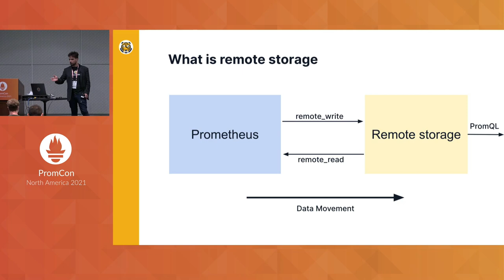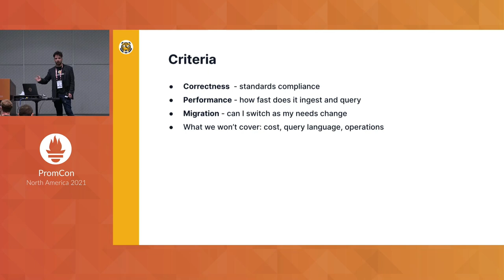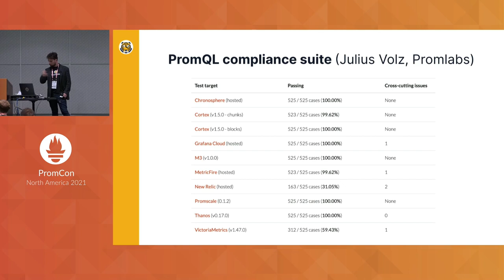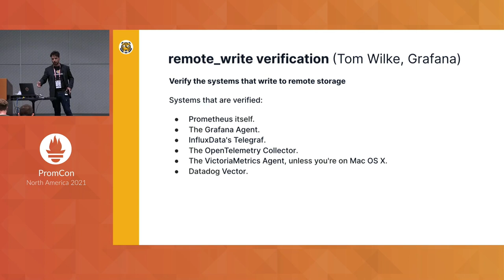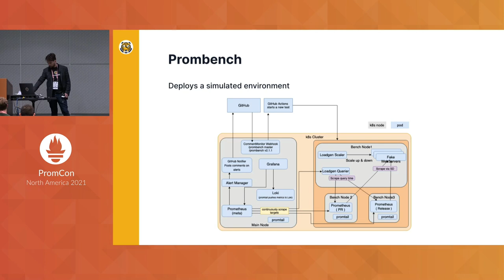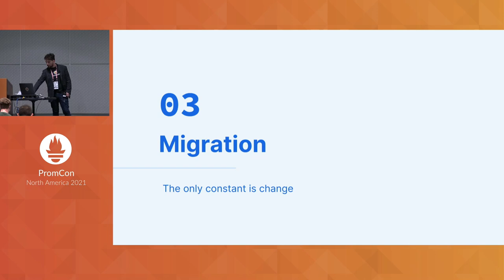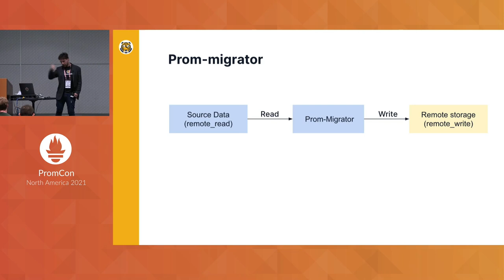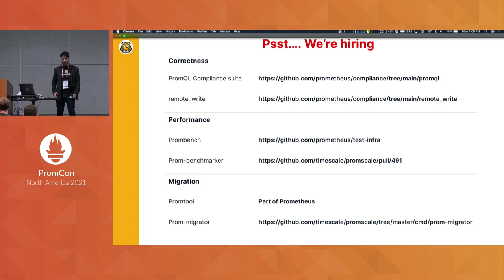Ecosystem Tools to Select the Best Remote Storage Solution - Matvey Arye, Timescale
In the past year, the Prometheus ecosystem has developed multiple open-source tools to help users evaluate different remote storage systems to decide which one will better fit their needs. This talk will give users a high-level overview of a number of those tools and discuss how they can help users decide which remote storage system to use. The tools fall into three categories: compliance, benchmarking, and data migration. The first class of tools checks remote storage systems for compliance to the Prometheus standards. In particular, there is now a PromQL compliance suite that makes sure that query results are correct as well as a remote_write compliance suite. A remote_read compliance suite is in development. The second type of tool is a remote write benchmark which allows users to take their existing Prometheus TSDB blocks and “replay” them into any remote storage system that uses the remote_write protocol. During replay, users can choose to test various scenarios such as increased scrape speed or cardinality. The last type of tool allows users to migrate data from one remote-storage system to another. This prevents vendor lock-in and promotes flexibility for users as their storage needs change. We will go over the basics of how prom-migrator works and show a quick demo.